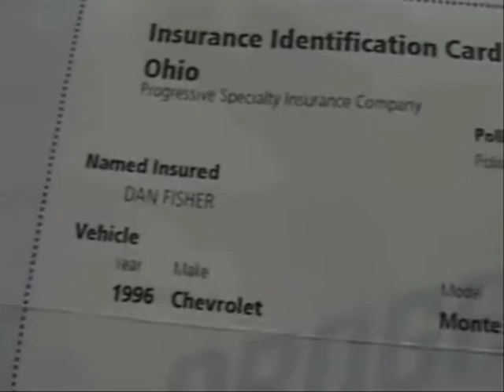Car Accident on Mogadore Rd (5/21/2006)